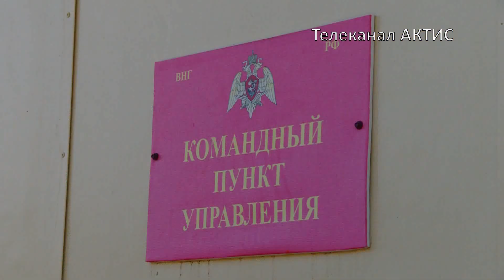Турнир снайперов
На областном стрельбище Нацгвардия выбирает лучших стрелков.